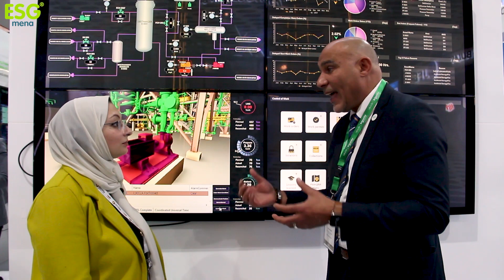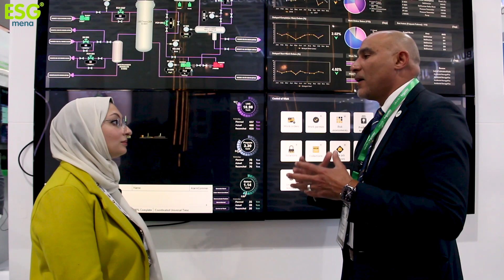م.حسين إبراهيم رئيس قطاع الطاقة بـ"شنايدر إلكتريك": التحول الرقمي يعزز الانتقال إلى الطاقة المتجددة